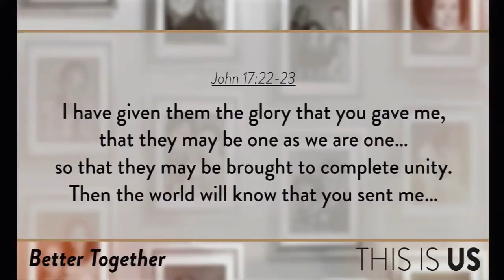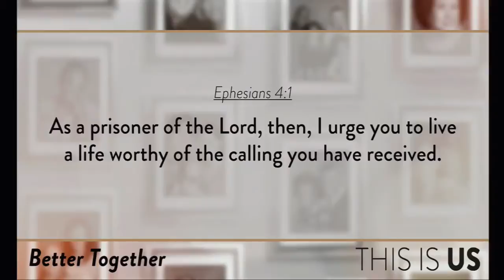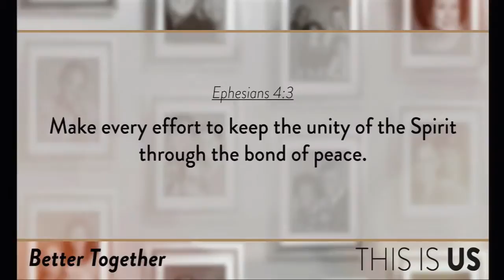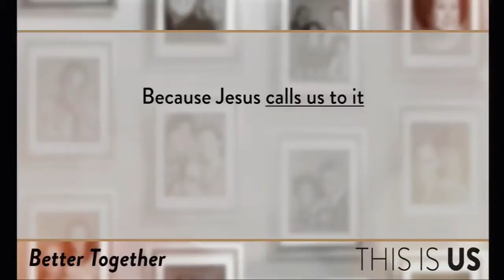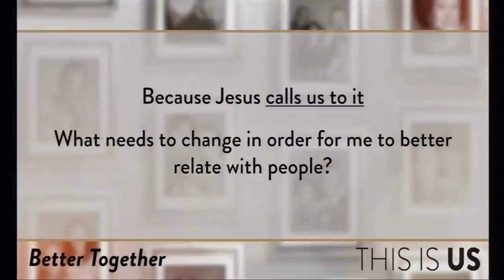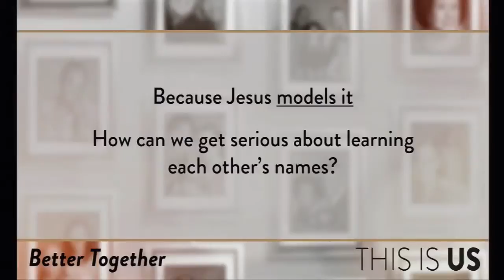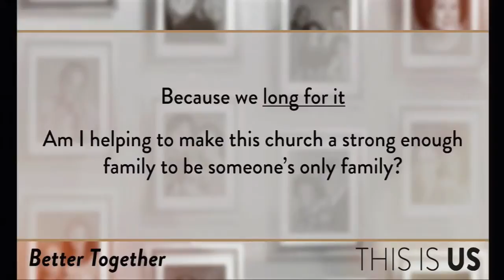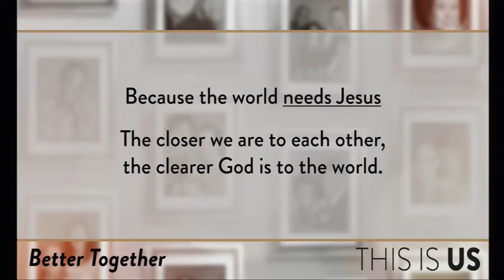We Are Better Together - (Rev. Michael Foster)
Series: THIS IS US
Sermon: We Are Better Together
Scripture: Ephesians 4:1-3
Speaker: Rev. Michael Foster
Date: 01/20/2019